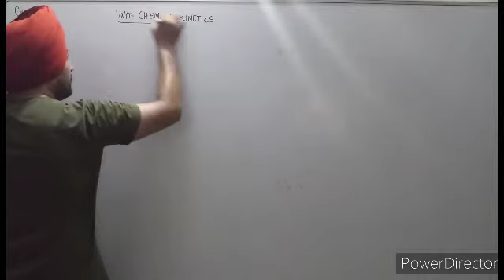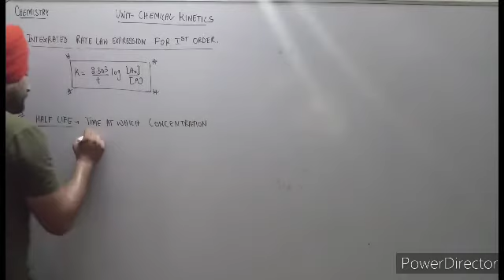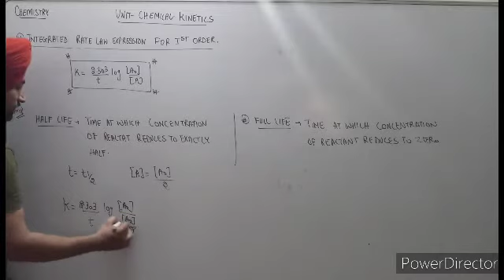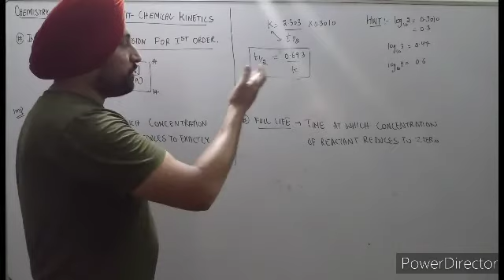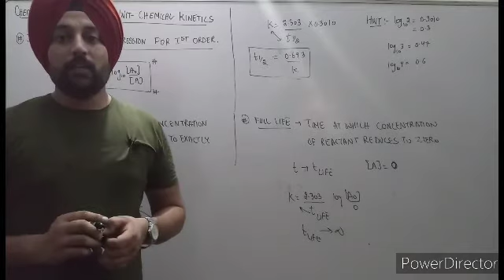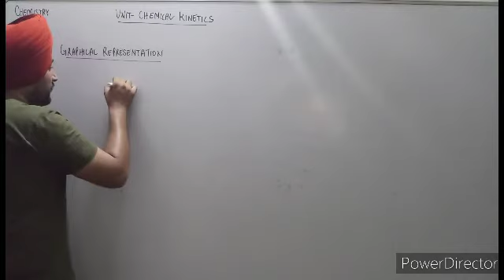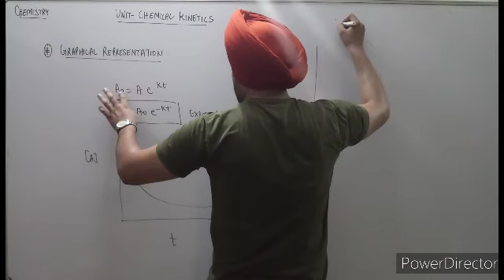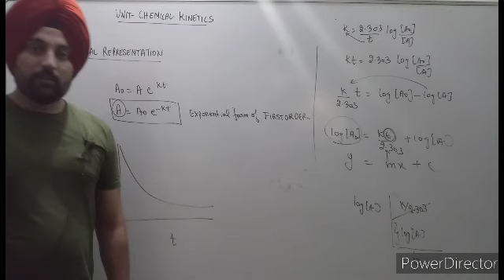CHEMISTRY CLASS12 UNIT4 CHEMICAL KINETICS